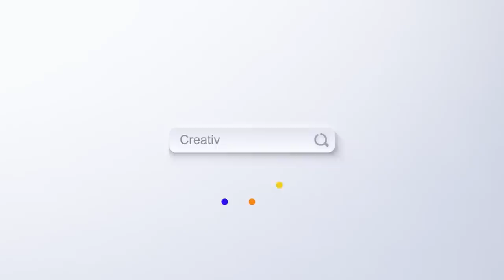Punjab, Haryana roadways di swaari | Saade Aala Radio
Created by - Creative Benchers | Saade Aala Radio - A Creative Benchers Property
Writers & Hosts - Harshdeep Singh, Sarabjeet Singh, Sandeep Singh
D.o.P - Harjinder Singh | Sound by - Creative Benchers
Edited by - Sandeep Singh | VFX - Harshdeep Singh